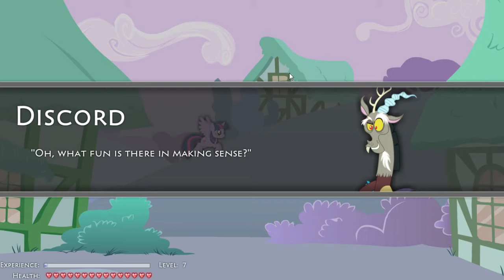My Little Pony: Twilight Wing #3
Ponyville is in chaos!

My Little Pony and all related characters belong to Hasbro.